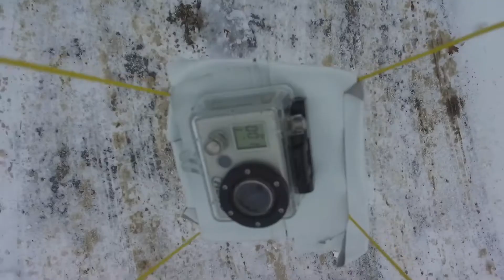Dropping gopro from 1 THOUSAND feet